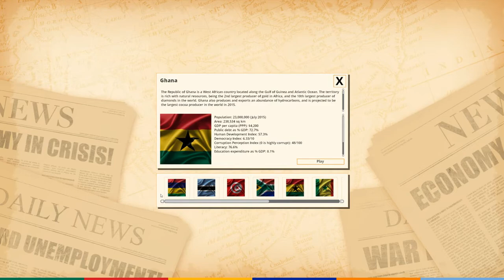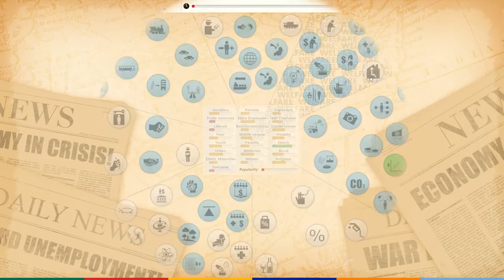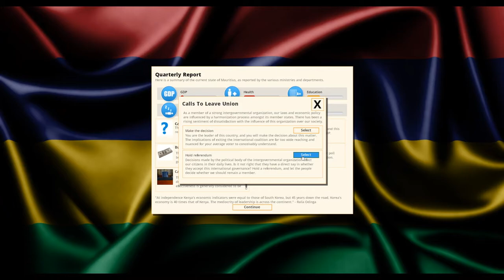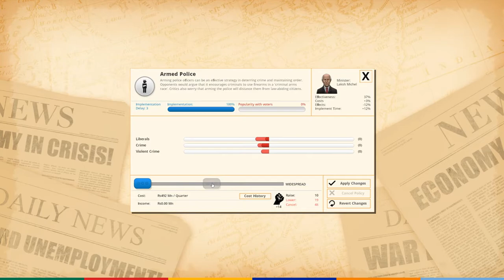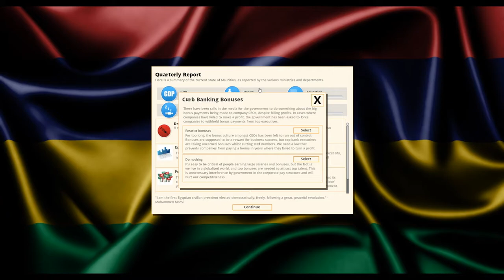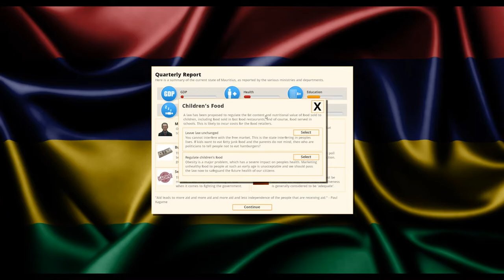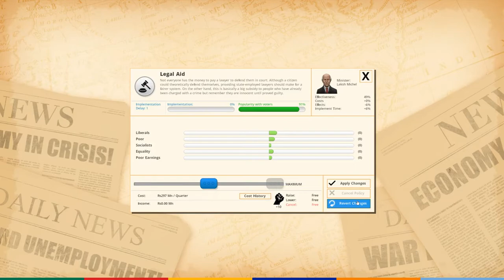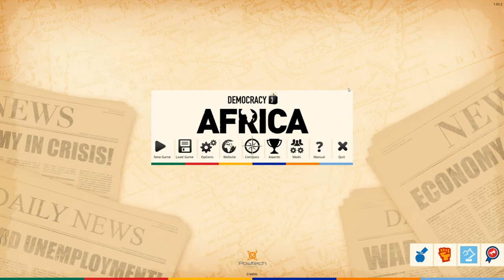Democracy 3: Africa, Lets Make a Utopia Ep.1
I'm back with a normal video!